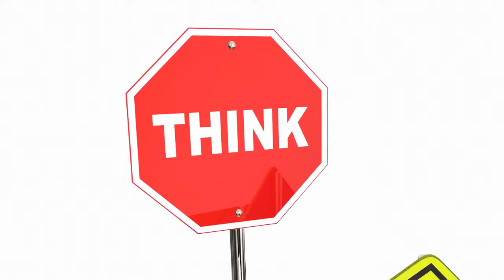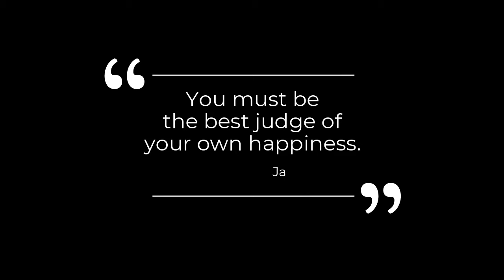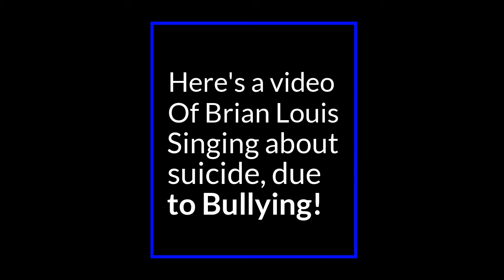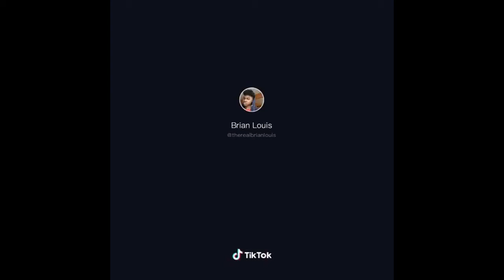How can we stop Bullying